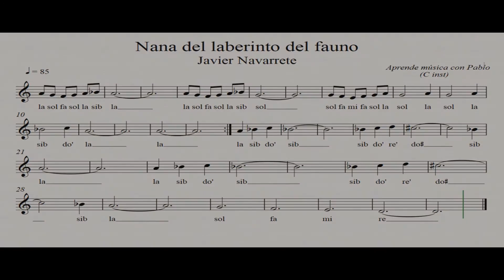NANA DEL LABERINTO DEL FAUNO: (flauta, violín, oboe...) (partitura con playback)